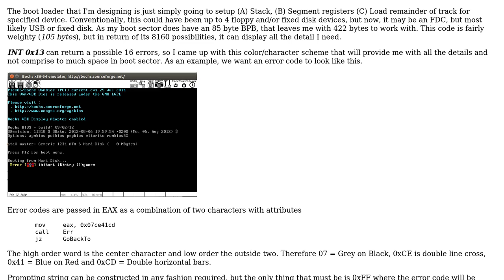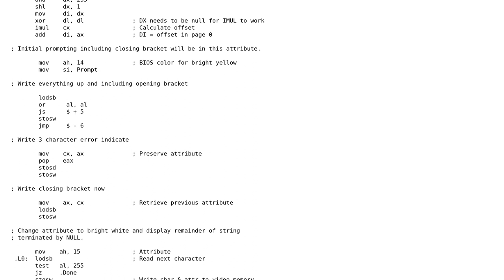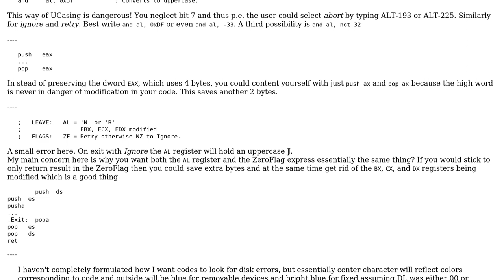Code Review: X86 Legacy boot loader error trapping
With thanks & praise to God, and with thanks to the many people who have made this project possible! | Content (except music & images) licensed under CC BY-SA | Music | Images & others | With thanks to user Shift_Left user Sep Roland user 200_success and the Stack Exchange Network Trademarks are property of their respective owners. You are responsible for your own actions.